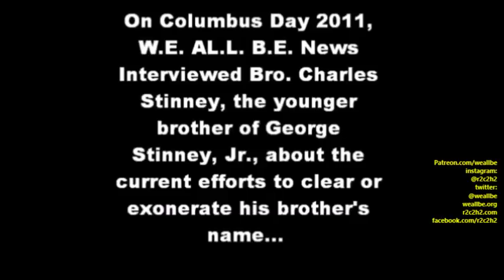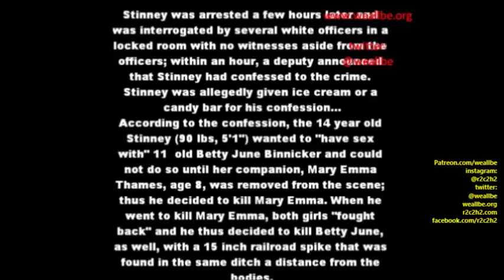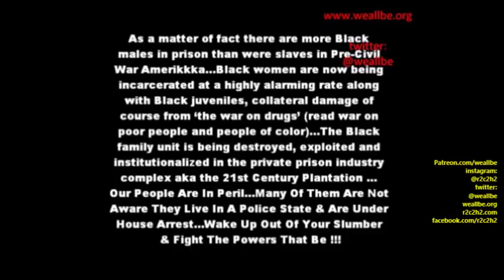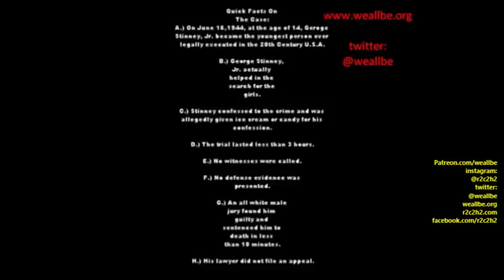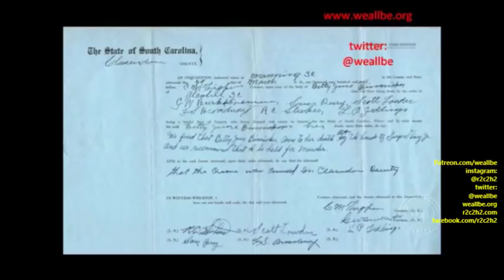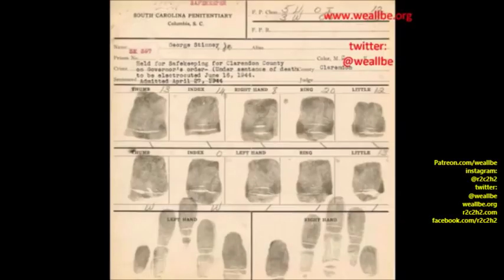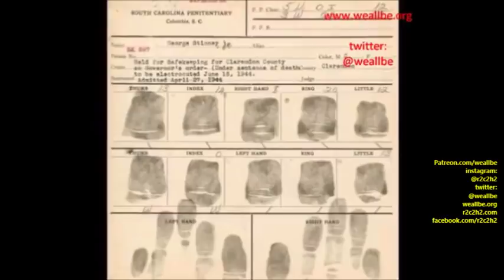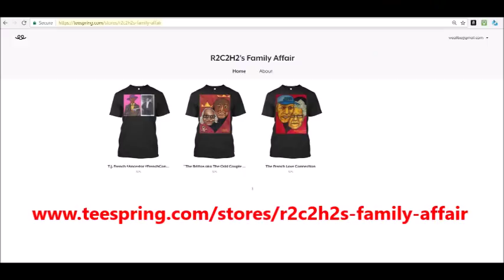THE REdemption Of George StINney, Jr.: REv. Charles StINney Speaks!!!